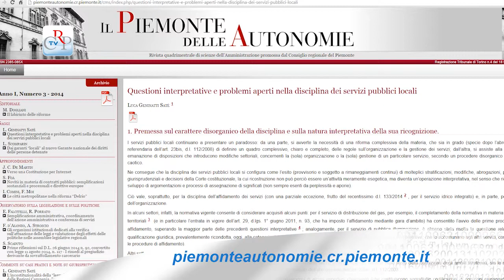Piemonte delle Autonomie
È un editoriale di Mario Dogliani, ordinario di Diritto costituzionale presso l’Università di Torino, intitolato Il labirinto delle riforme, ad aprire il terzo numero de Il Piemonte delle Autonomie, la rivista di scienze dell’amministrazione promossa dal Consiglio regionale. La rivista è consultabile gratuitamente online sul sito piemonteautonomie.cr.piemonte.it